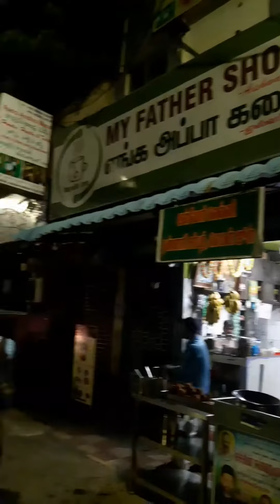MY FATHER SHOP CHENNAI HARINGTON SAALAI